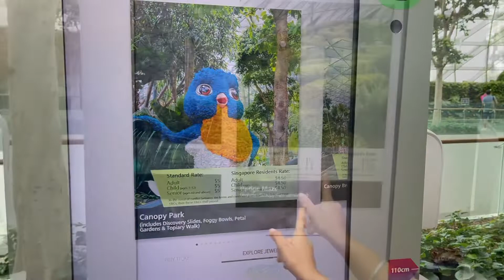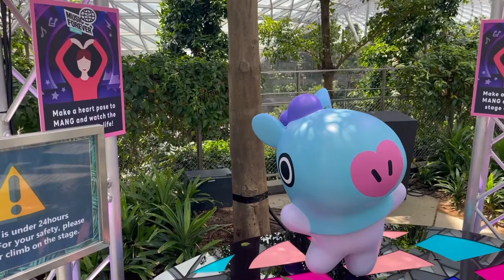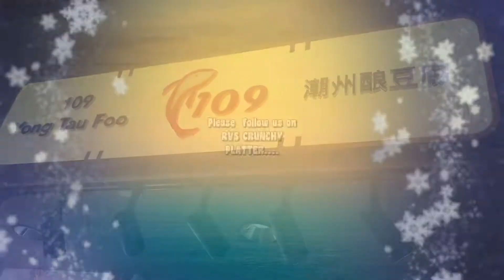What is inside Jewel Changi Airport Singapore | Tour of Singapore Changi Airport | HSBC rain vortex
Hi friends @RVSCrunchyPlatter
In this video you are going to watch jewel Changi Airport of Singapore…It is one of the best Airport in the world

RVS Crunchy Platter